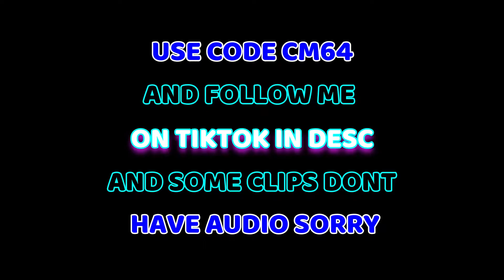DEEP END ( Fortnite Montage ) SYNCED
Alrighty Guy's Captain Mave 64 Here And Today
EPIC GAMES CREATOR CODE: CM64
Socials
Gifters / Donators
trexx youtube
dontcyberbully
strawhat milkoz
mist kaxel
XD CBAKU
Kiwu1x
Theorignalog
Fragsfn